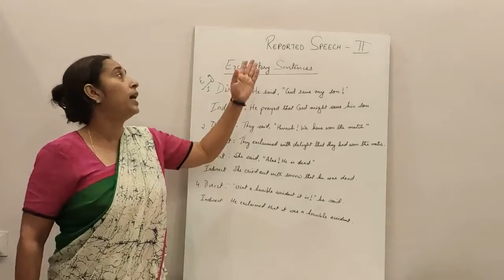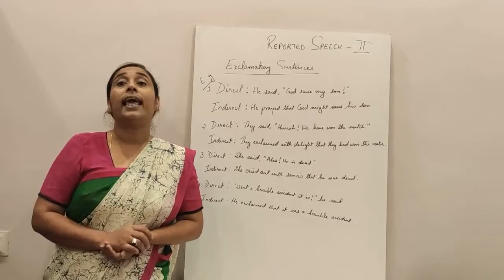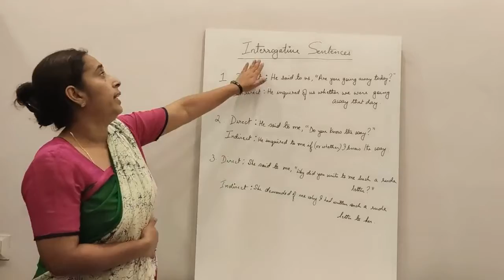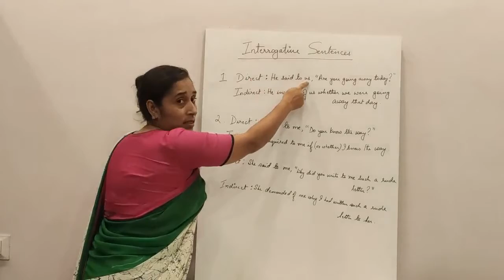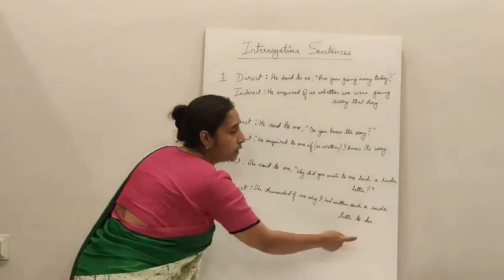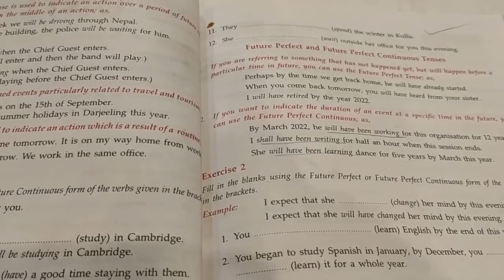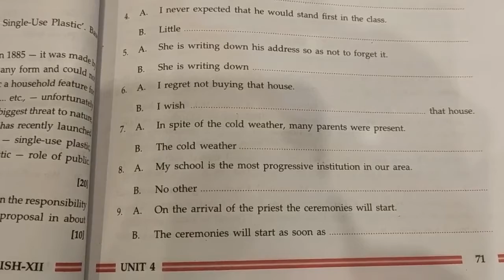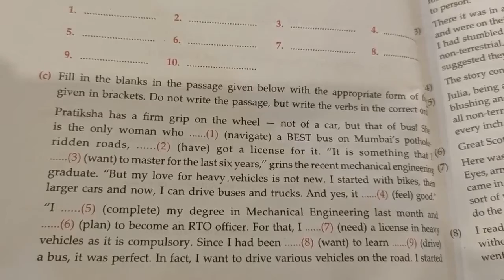XII Eng Lan Part 21